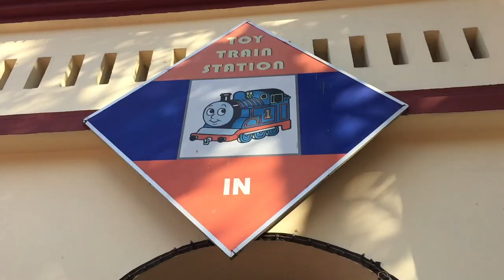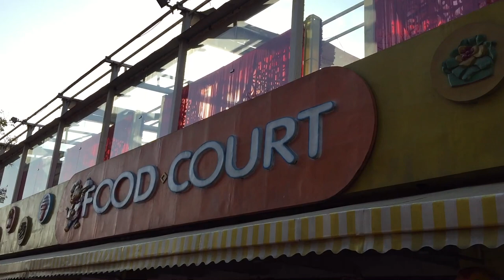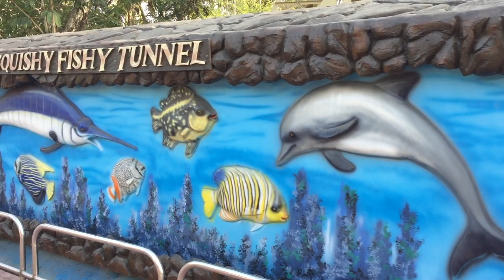Nicco Park Quick Tour | 2019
This video is a short tour of all dry rides od Nicco Park dated Feb 2019.